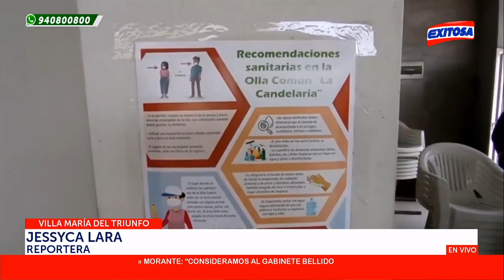🔴🔵VMT: Olla común La Candelaria cierra sus puertas tras alza de precio en la canasta básica familiar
La única olla común del Asentamiento Humano (A.A.H.H.) “Virgen de la Candelaria”, ubicado en el distrito de Villa María del Triunfo, cerró sus puertas esta semana debido al alza en el precio de la canasta básica familiar, así como por el incremento del precio del gas; insumo necesario para cocinar los alimentos.

Exitosa Perú
"La voz de los que no tienen voz"

Corporación Universal